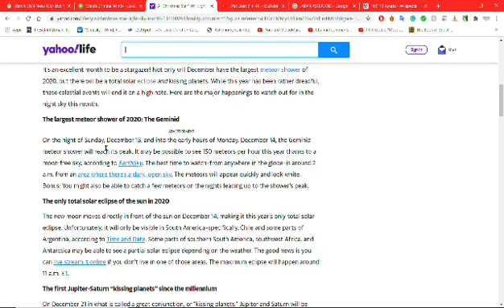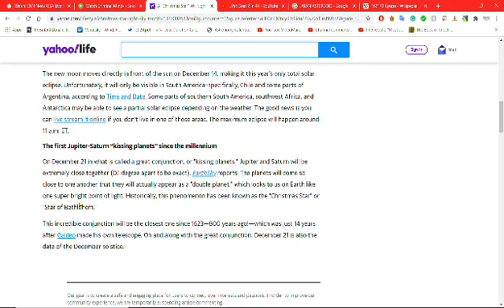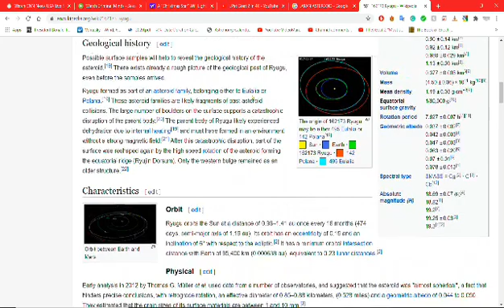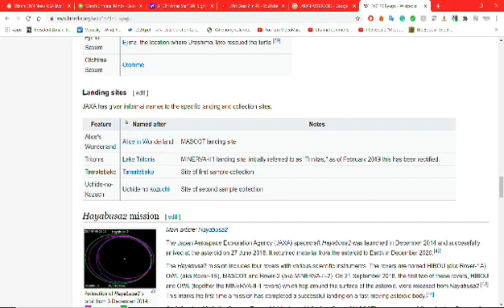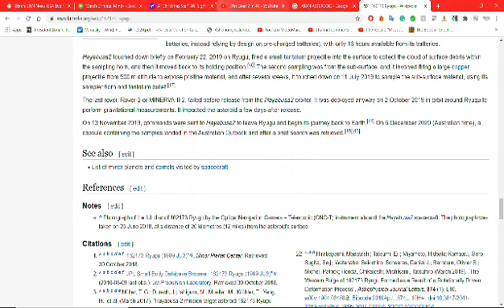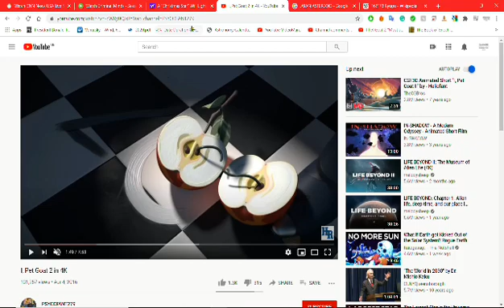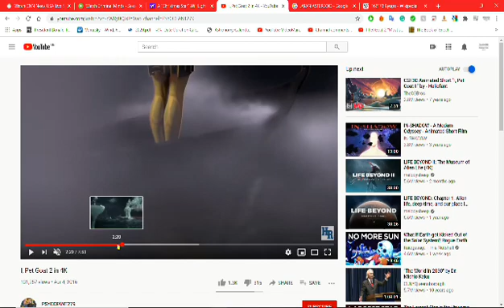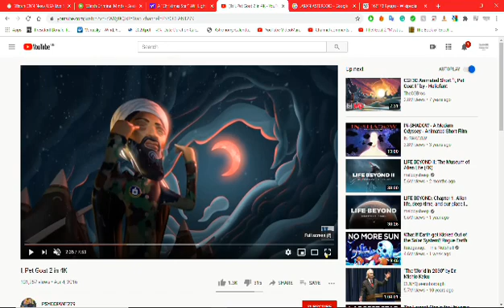Watch Warning Dates December 13th | 14th |15th |21st Meteor Shower, Solar Eclipse, Star of Bethlehem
Many things to watch for.